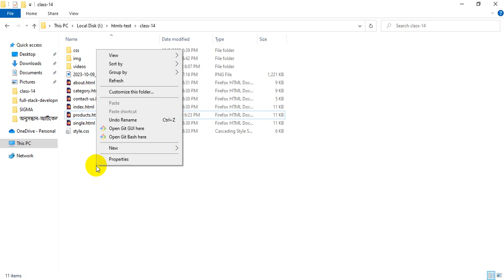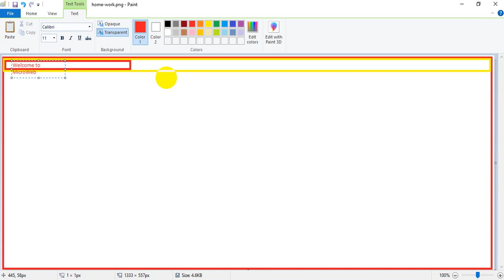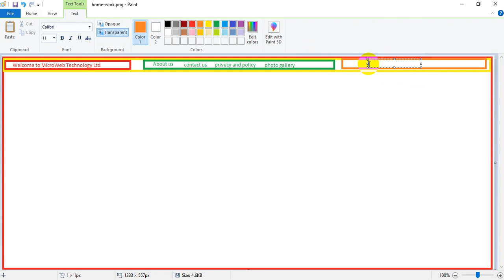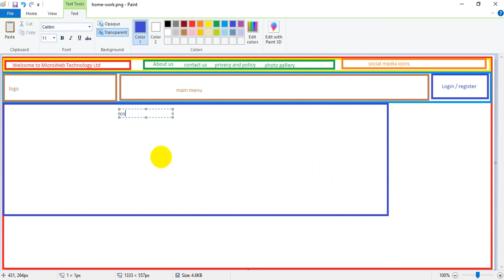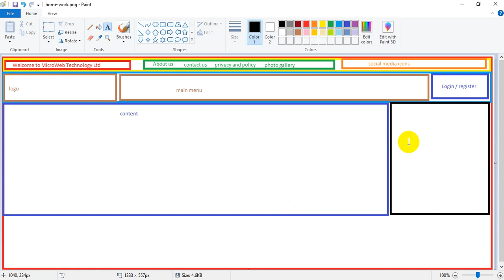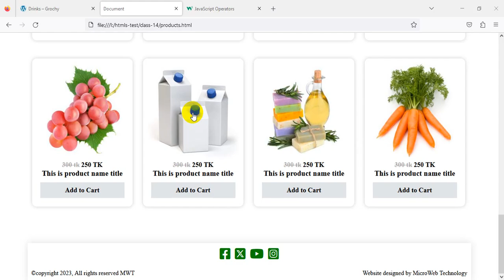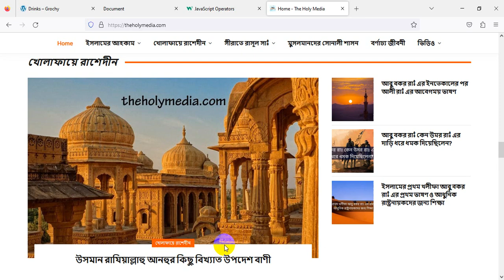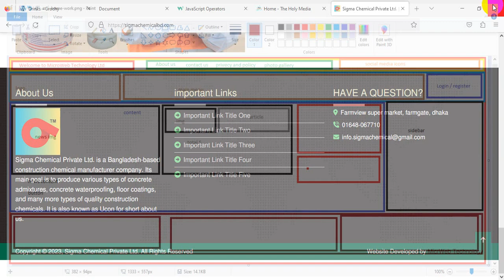Web Design and Development with PHP & Laravel ।। Industrial training with live Project (Part-46)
Web Design and Development with PHP & Laravel ( Industrial Training )

সবচেয়ে গোছানো ও আপডেটেড কারিকুলামে বাংলা ভাষায় ওয়েবসাইট ডিজাইন এন্ড লারাভেল ডেভেলপার হবার বেস্ট জার্নি অপেক্ষা করছে আপনার জন্য।

কোর্সের স্টাডিপ্ল্যানটাকে কীভাবে সাজানো হয়েছে?

পুরো কোর্সটাকে সাজানো হয়েছে  ছয়টি ধাপেঃ

১. Basic To Advanced HTML5, CSS, Bootstrap
2. Basic To Advanced Javascript, jQuery
3. Basic To Advance PHP ( Object-Oriented Programming )
4. Database Management System
5. Laravel-Foundation to Advanced
6. ইন্ডাস্ট্রি স্ট্যান্ডার্ড প্রজেক্ট (News Portal site, Ecommerce website, Student Management System)

আপনাদের লার্নিং জার্নিকে আরো এগিয়ে নিতে রয়েছে ইন্ডাস্ট্রি স্ট্যান্ডার্ড জব মার্কেটপ্লেস ও ফ্রিল্যান্সিং মার্কেটপ্লেস নিয়ে বিস্তারিত কোর্স।

আপডেটেড কারিকুলামে কোন বিষয়গুলোর উপর জোর দেওয়া হয়েছে?

সফটওয়ারের হৃৎপিণ্ড বলা হয় ডেটাবেজকে। তাই ডাটাবেজ হিসেবে MySQL এবং Postgress অ্যাড করা হয়েছে আপডেটেড মডিউলে।

লারাভেলের অ্যাডভান্সড টপিক হিসেবে অ্যাড করা হয়েছে- Facade, Service, API Development, Package Development

লারাভেল Inertia-র সাথে কীভাবে Vue JS ইন্টেগ্রেট করতে হয়- এই বিষয়টিও অ্যাড করা হয়েছে।

কোর্সে কী কী প্রজেক্ট করানো হবে?

ইন্ডাস্ট্রি স্ট্যান্ডার্ড প্রজেক্ট হিসেবে টোটাল ৩ টি প্রজেক্ট করানো হবে- নিউজ সাইট, ইকমার্স প্রজেক্ট ও ইনভেন্টরি প্রজেক্ট

কোর্সটিকে সাজানো হয়েছে একদম বিগিনার ফ্রেন্ডলি ওয়ে তে। আগে থেকে কোন কোডিং নলেজ জানা না থাকলেও আপনি শেখা শুরু করতে পারবেন। কারণ কোর্স শুরু করার জন্য যেসব প্রিরিকুইজিট রয়েছে তার সবকিছুই (বা এর চেয়েও বেশি যেমনঃ Foundation of Software Engineering, HTML, CSS, JavaScript, Bootstrap)

যেকোন বিষয়ে আমাদের সাথে যোগাযোগ করুনঃ
মাইক্রো ওয়েব টেকনোলোজি,
ফার্মভিউ সুপার মার্কেট, ৬ষ্ঠ তলা। ফার্মগেট , ঢাকা।

This channel uploads all kinds of website design and development and search engine optimization as well as Freelancing tutorials. You can learn from this channel How to create a website? How to create WordPress Blog? Laravel Bangla Tutorial, WordPress Bangla Tutorial, Seo Bangla tutorial, WordPress Theme Customization.